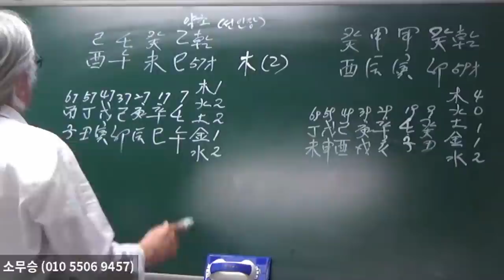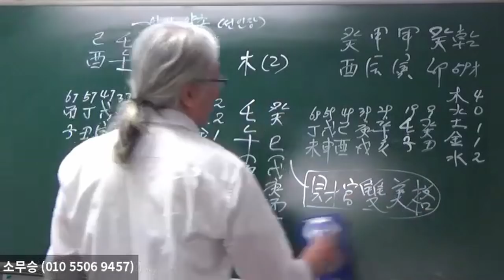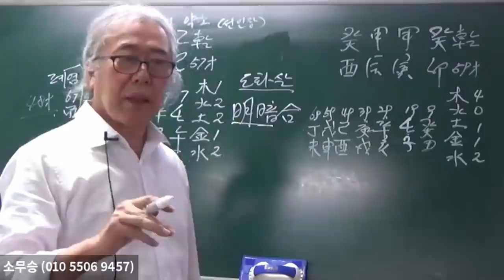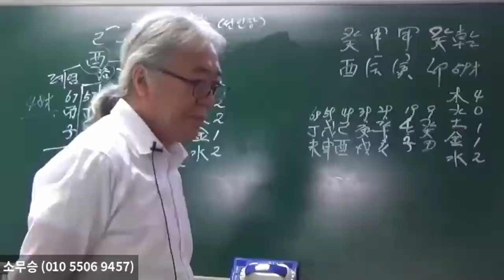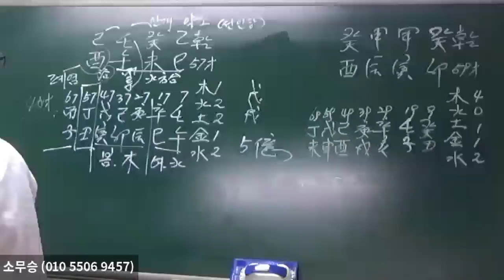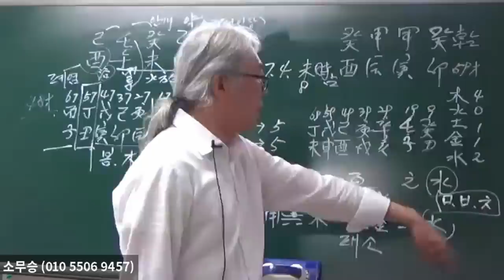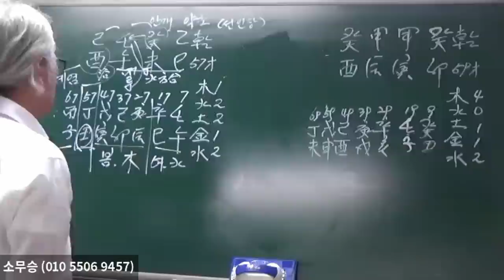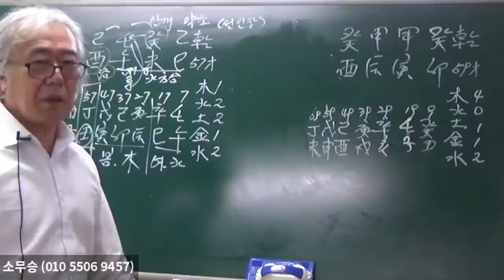귀가 얇은 사주